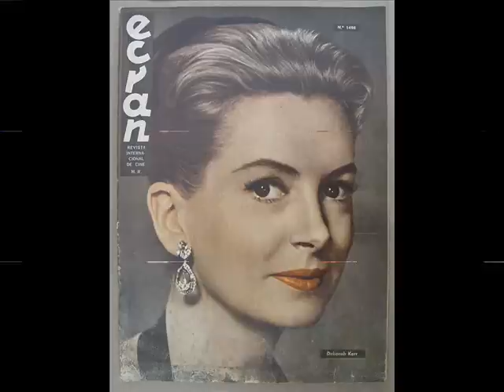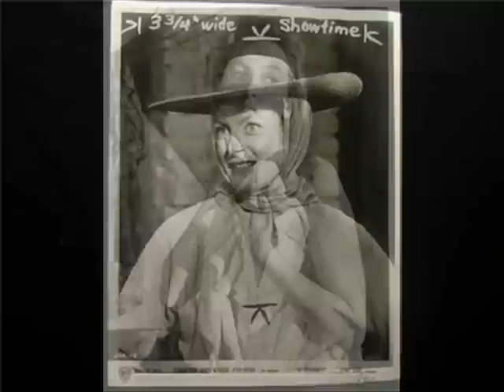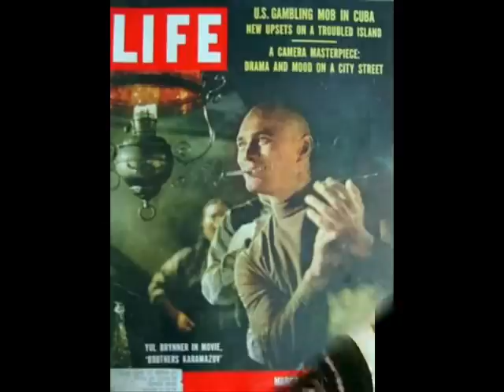Deborah Kerr and Yul Brynner- clip 12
A clip devoted to Deborah Kerr and Yul Brynner.